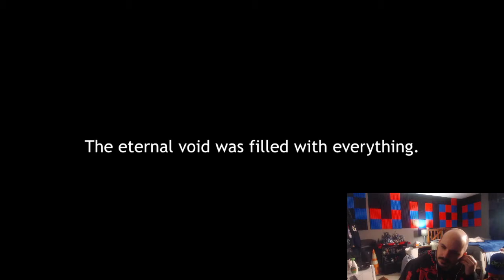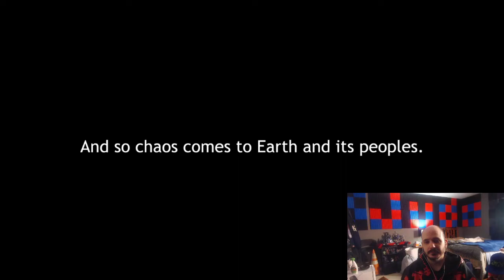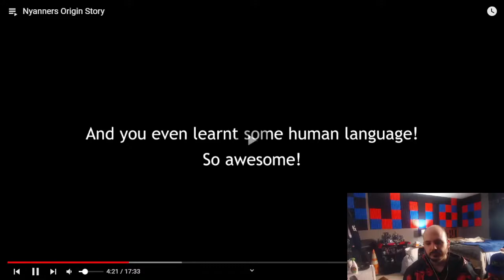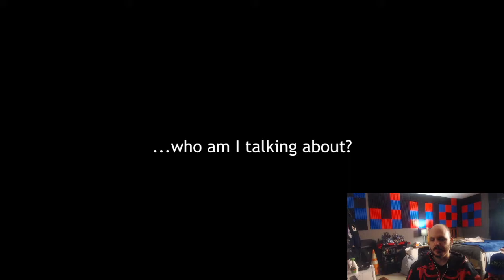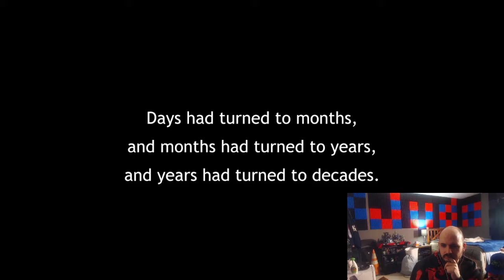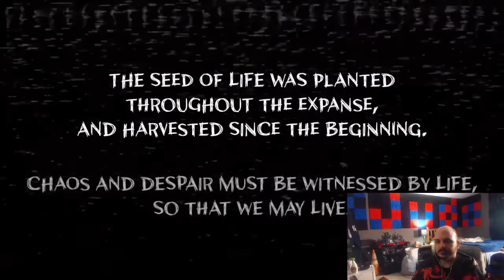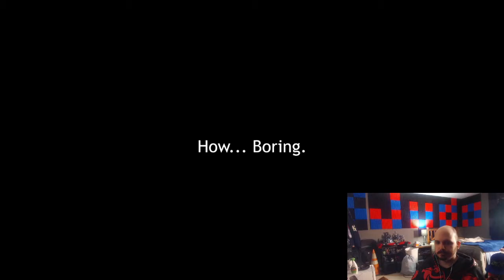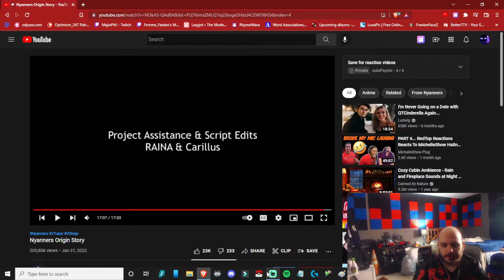Nyanners' Evil Origins, Interesting... | Reaction to Nyanners Origin Story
This is a very interesting story, oh, and an Ironmouse cameo.

Where you'll find all my current links at.

judo nyanners
judo nyanners origin story
judo nyanners ironmouse
judo ironmouse
judopsycho nyanners
judopsycho nyanners origin story
judopsycho nyanners ironmouse
judopsycho ironmouse